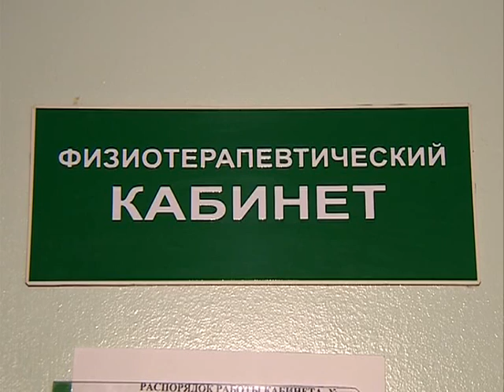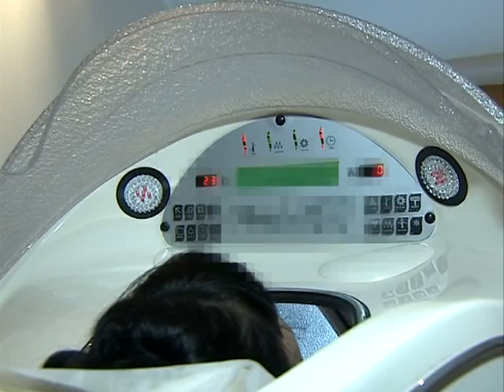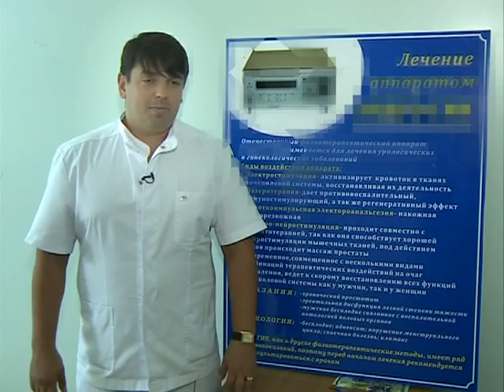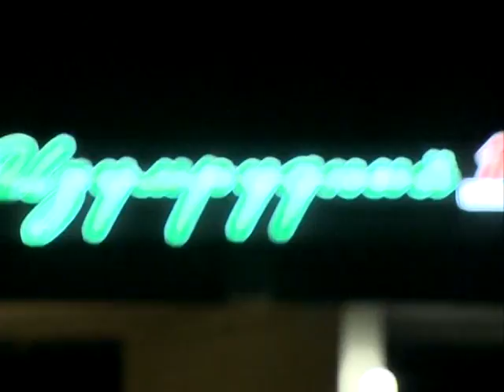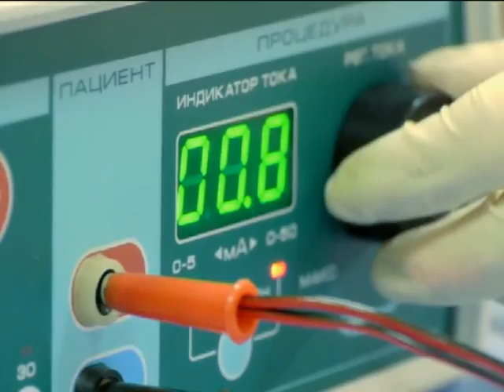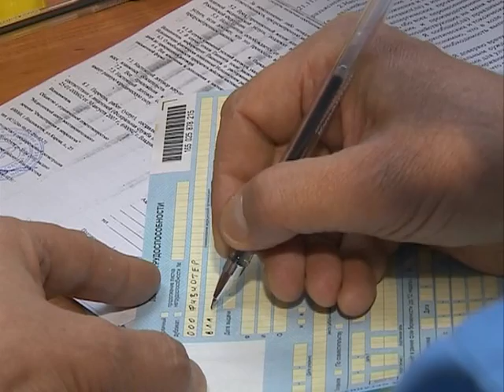Это здорово. Морские купания